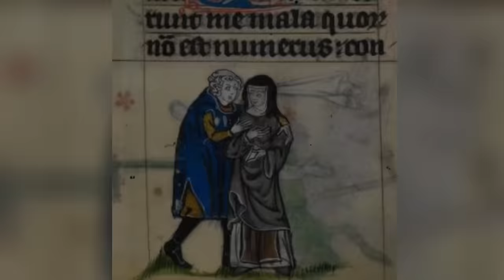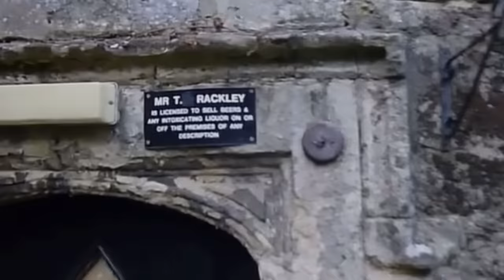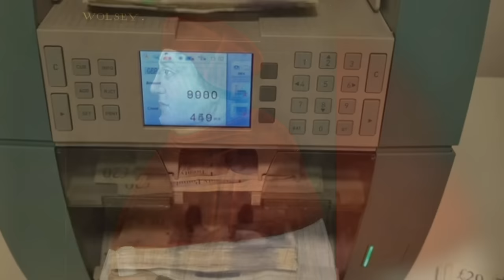Filthy kinky Naughty medieval nuns | shocking things nun did in ancient monasteries | history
Filthy NAUGHTY Nasty Kinky Medieval
Nuns!